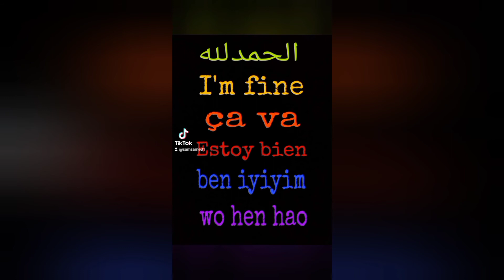Learn 4 Languages in one video Arabic French English and Spanish تعلم 4 لغات في فيديو واحد